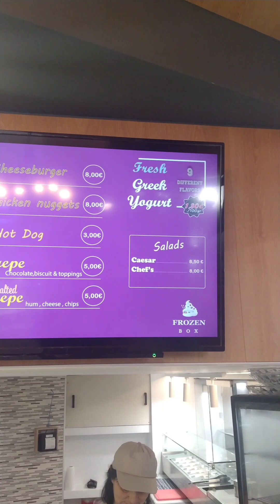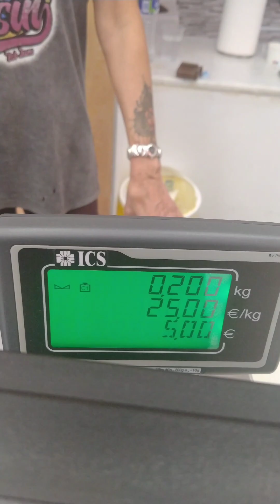Frozen Box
Frozen Box yogurteria a Thira - Santorini